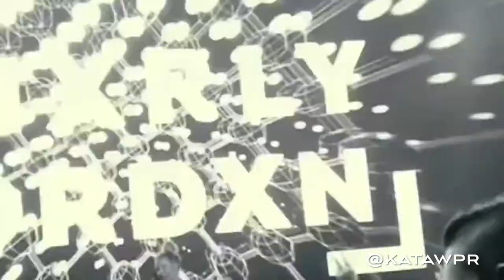DJ Jedy • Tonight • Video Edit 📼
🎧 🎶 🕺 Dj Jedy - Tonight 🔥🎵🔈

◉Please don't strike my channel if you don't want see your content in my videos
◉I'm not the owner of musics or images.
◉If you are the artist and you don't accept me to upload your content / or if there are copyright issues just contact me at and I'll remove the video (s) asap.